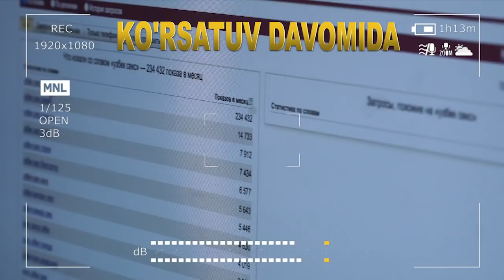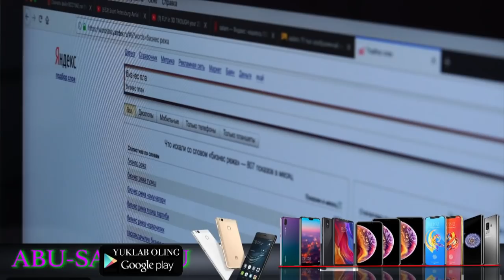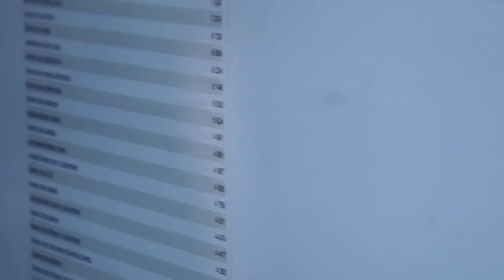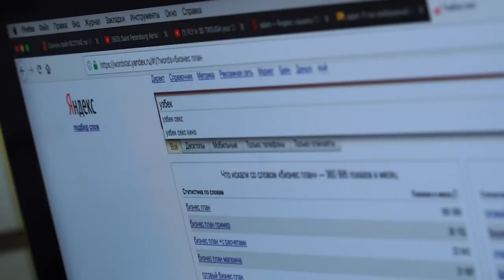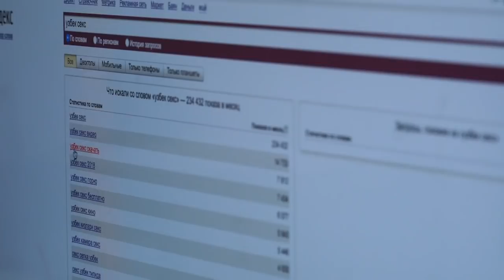400 МИНГ УЗБЕК КИДИРГАН 18+ ВИДЕО ЭФИРГА ЧИКТИ РОССИЯ ТУНГИ БОЗОРИНИ УЗБЕК КИЗЛАРИ КУЛИДА